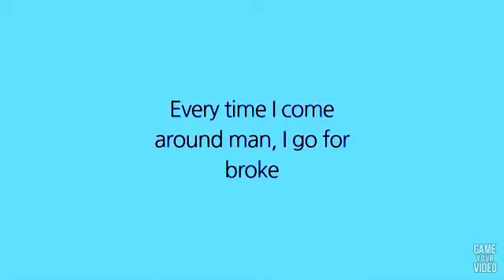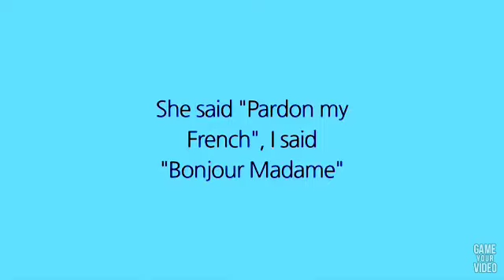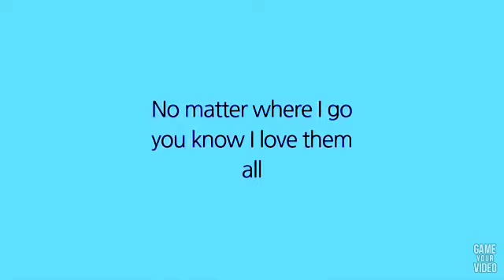Kent jones - don't mind Alvin and the chipmunks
Alvin and the chipmunks version of kent jones don't mind